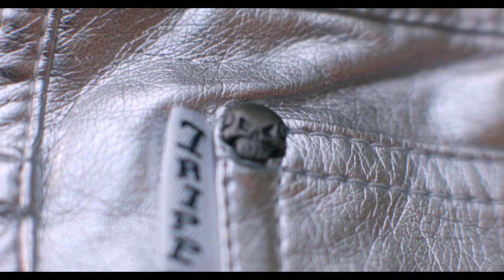De ultieme party outfit maak je met metallics met Hashtag by Lily | Look #54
Hoe ontzettend ik ook hou van jurkjes, gala's, hoge hakken en rode lippen; soms ben je gewoon toe aan iets anders. Aan deze metallic broek bijvoorbeeld!